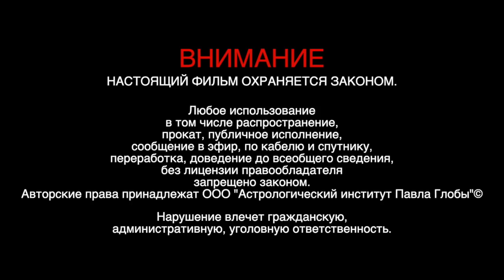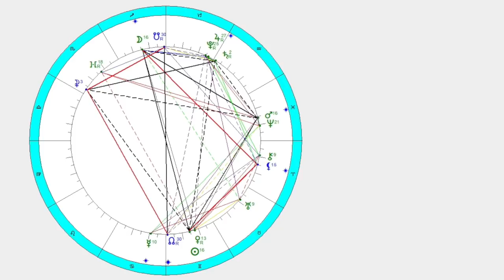Павел Глоба: Затмение 5 июня 2020 года - кризис на пороге